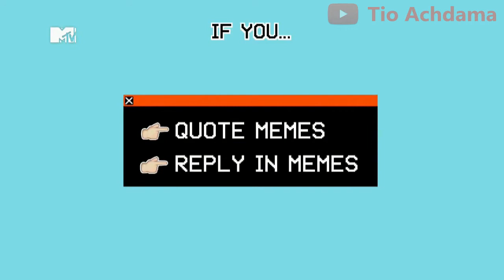Promo Chart Program MTV Asia